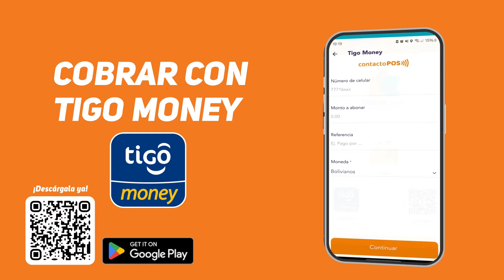ÚltimoMomento | ¡NOS QUEDAMOS CON EL LITIO EN LAS MANOS! | 25.07.2024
ANÁLISIS DEL LITIO EN BOLIVIA |
ENTREVISTA A ROGER CARVAJAL |